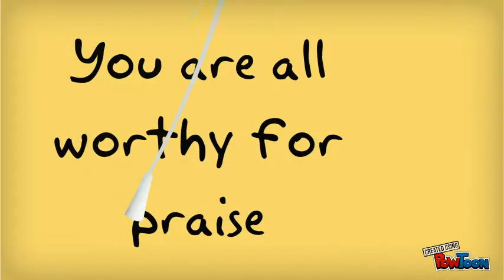Teacher's Day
edited by Catherine Abe
for the world teacher's day
and for the teachers of PWC of Davao-- Created using PowToon -- Free sign up . Make your own animated videos and animated presentations for free.  PowToon is a free tool that allows you to develop cool animated clips and animated presentations for your website, office meeting, sales pitch, nonprofit fundraiser, product launch, video resume, or anything else you could use an animated explainer video. PowToon's animation templates help you create animated presentations and animated explainer videos from scratch.  Anyone can produce awesome animations quickly with PowToon, without the cost or hassle other professional animation services require.